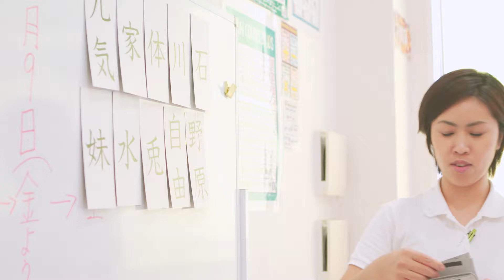AIWIN INTERNATIONAL SCHOOL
DescriptionAiwin International School is a bilingual nursery, preschool and kindergarten for kids aged 1 to 5 years old. Located in Osaka, Japan, Aiwin boasts a very modern facility with a playground, gym, library, cooking studio and a nap room ensuring security and safety at all times. With very well qualified and trained staff, a unique curriculum centered on hands-on learning and long-term literacy, Aiwin aims to be one of the best early childhood education providers in the country. It's very fun and busy at Aiwin with a yearly calendar packed with happy events. Come join us or visit us first and let us tell you all about the school and our programs.